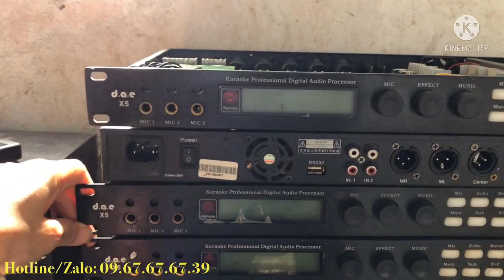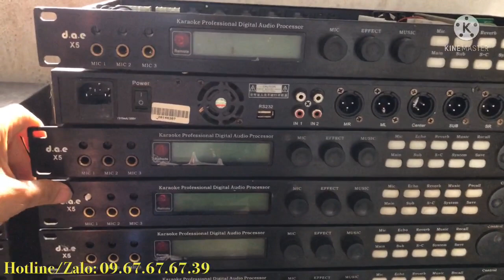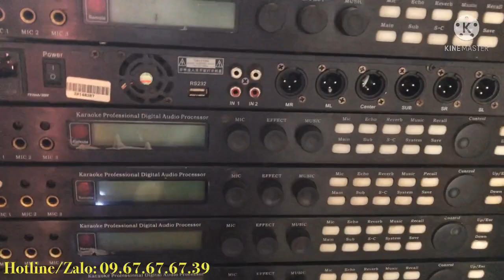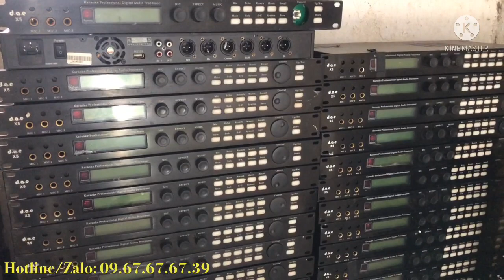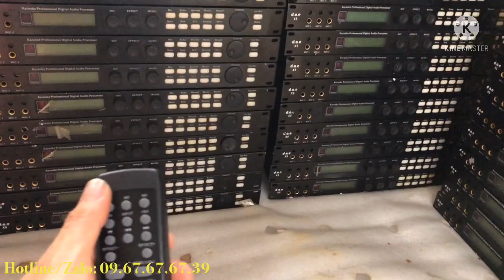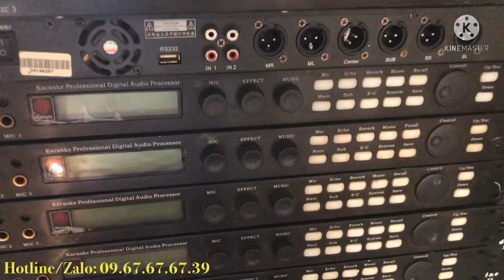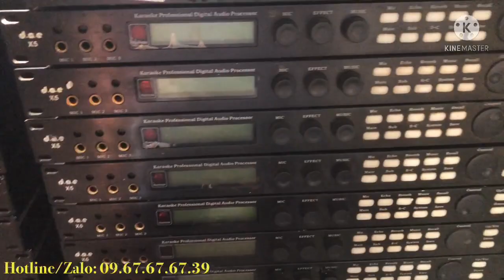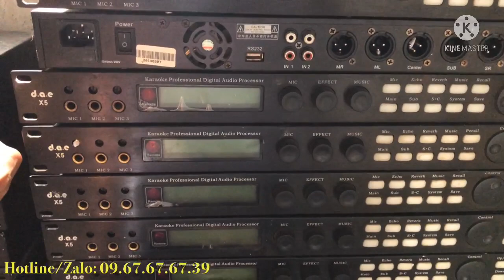Dòng vang huyền thoại giá trên 2x trải qua 10 năm vẫn đứng số 1 trên thị trường hiện nay.